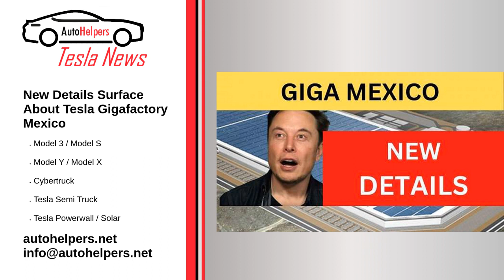New Details Surface About Tesla Gigafactory Mexico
Yesterday, a Spanish Language website Silicon Technology Powering Business published a few interesting details about Tesla Gigafactory in Mexico, saying initially it will build parts for Tesla cars and ship them to Tesla's other gigafactories, but later Tesla's 6th gigafactory will probably build the affordable Tesla model, on which Elon Musk has been working lately.

Source: Re-posted and Summarized from Armen Hareyan at torquenews.

My Take: Tesla is always expanding to keep up with their insane demand.